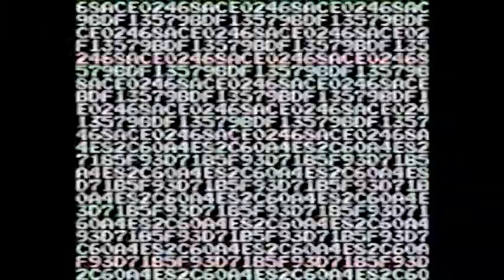FAÇA COM AQUILO QUE VOCÊ TEM!